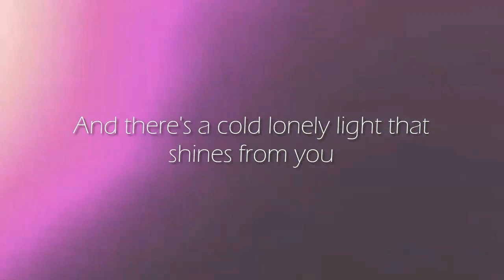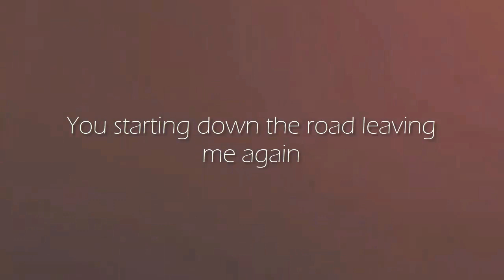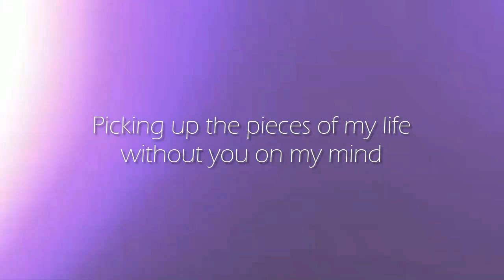I'm Still Standing | cover by ASTRAELIS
We're Astraelis and we make covers & original songs!